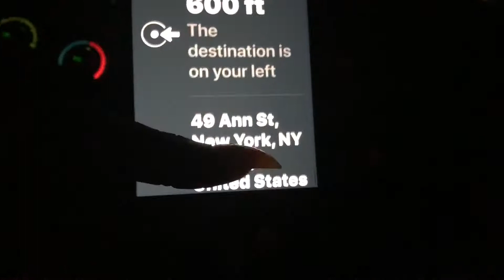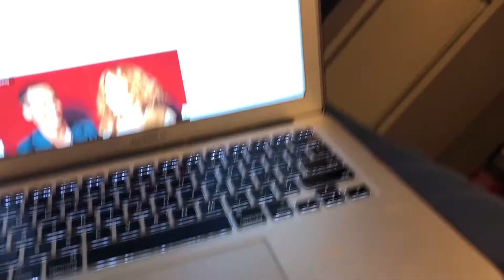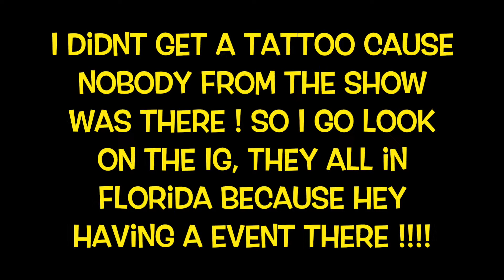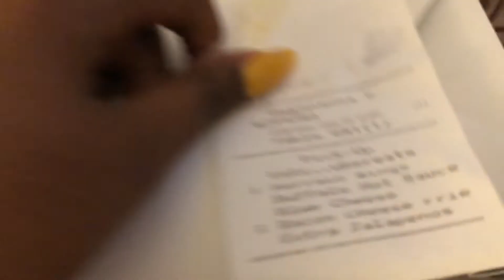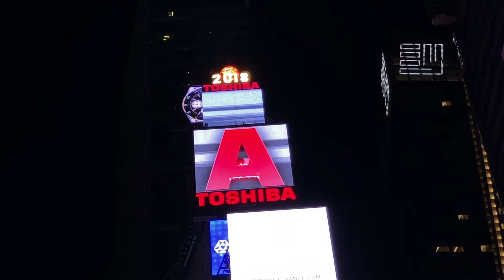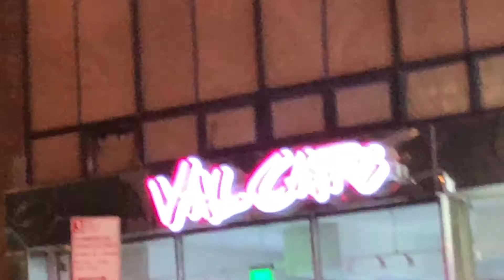GUESS WHO I SEEN IN NEWYORK!: Vlog Day #3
⬇️⬇️⬇️⬇️⬇️📲📲📲📲FOLLOW ME 📲📲📲📲⬇️⬇️⬇️⬇️⬇️

~SNAPCHAT👻 | princessxtatiii (3 i's)